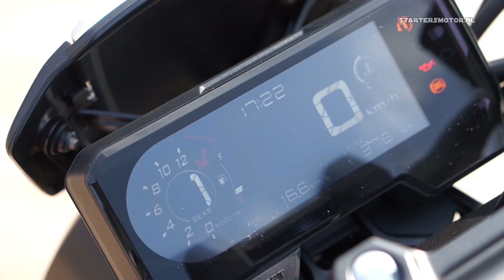2019 Honda CB650R Details and exhaust sound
. It is in Dutch but you can find a translator on top of the page to make it somewhat readable in your own language.

=== INFO
Happy with my videos?

Other keychains for your motorcycle can be ordered via AliExpress

Any purchase via this link is much appreciated and it won't cost you any extra money.

Lots of bike reviews up to 11kW (A1) and 35kW (A2 license) online. Use the Google Translate on top of the page if you don't understand the Dutch language.

=== SOCIAL MEDIA ===

Instagram (be sure to follow as most posts are in English)

=== VIDEO GEAR

Camera 4 - HawkEye Firefly 8S (4K, 170 FOV), buy it at Gearbest (China warehouse) if you live in Europe BE SURE to buy via G-W warehouse to save on possible import costs.
Camera 5 - SJCAM SJ7 Star, buy at Gearbest (China warehouse). If you live in Europe, BE SURE to buy via the G-W warehouses to save on possible import costs.

On top of the page you can change your location, if you don't want to pay in dollars.

over time I can purchase better equipment, pay for gas I put in motorcycles etc. I have done this in the past, check videos from years back. Thank you very much, I really appreciate any amount!

MOTORCYCLE GEAR

Rev'it Sand 2 clothing
Probiker PR17 summer clothing
Vanucci Cordura denim jeans (cordura and kevlar)
Vanucci XVII leather clothing
Rev'it gloves
Vanucci Touring IV gloves
IXS winter gloves
Sidi Rain Black boots
Vanucci VC-1 boots / sneakers
Schuberth C3 Basic helmet
Nishua NFX-2 Carbon helmet

=== MUSIC ===
"Destructing Own Kingdom" by XTaKeRuX